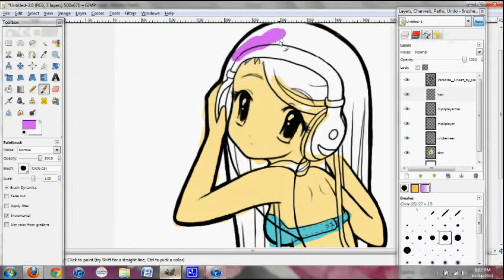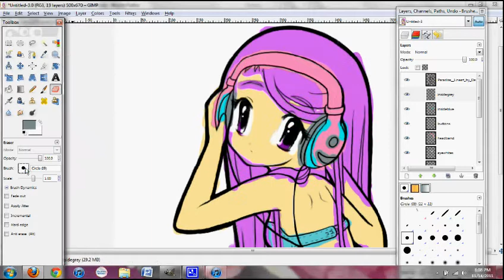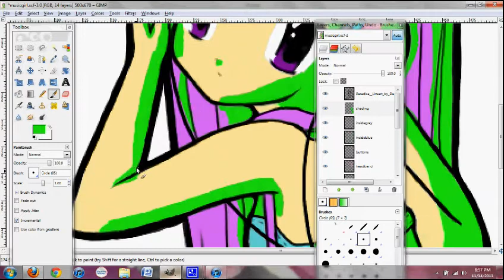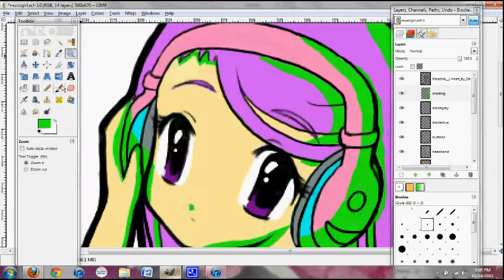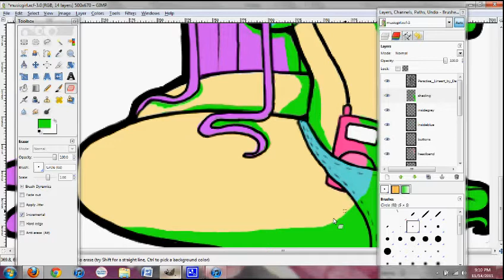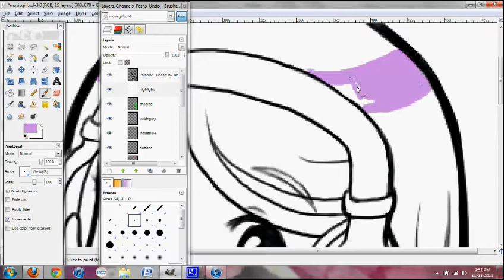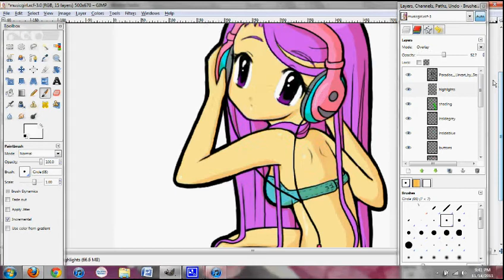Kick Back Days Speed Paint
Song: Do That Dance - DJ Icey